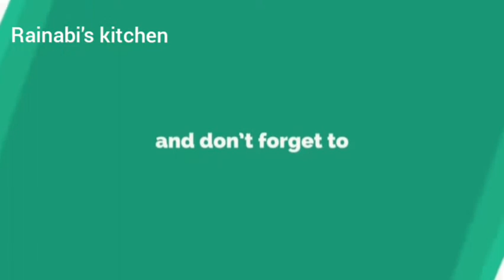Stuffed chicken/എന്തൊരു ടേസ്റ്റാണിതിന്